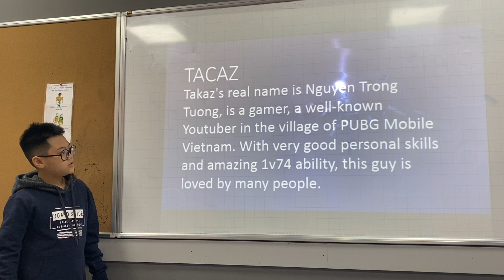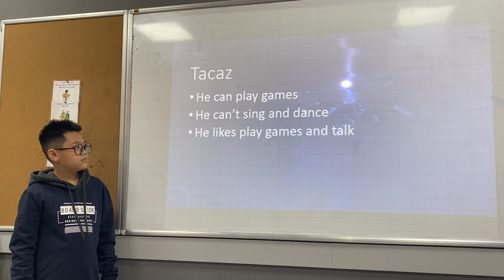CEC Lieu Giai | ES5K | Presentation 1 | Viet Duc